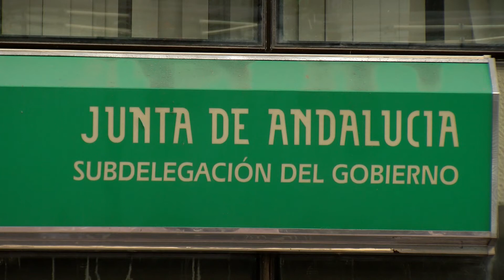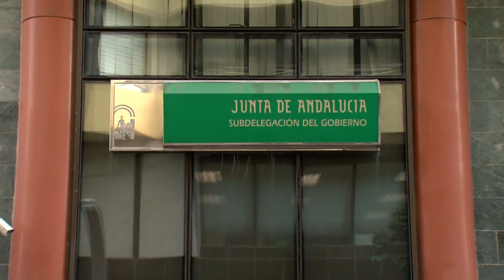Los sindicatos reclaman a la Junta respuestas sobre la inspección médica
Los secretarios comarcales de CCOO y UGT, Manuel Triano y Ángel Serrano, ha dirigido un escrito a la subdelegada de a Junta de Andalucía en el Campo de Gibraltar, Eva Pajares, en la que la solicitan el mantenimiento de una reunión en la que poder abordar el funcionamiento de la Unidad de Valoración de Incapacidades.